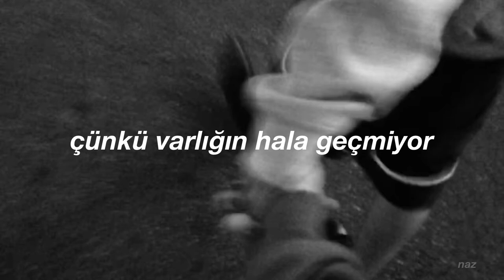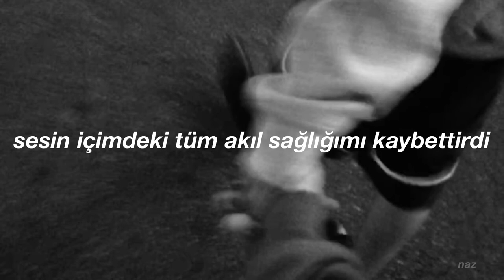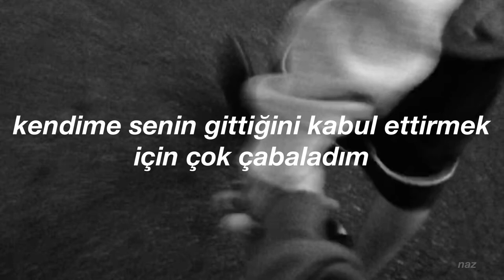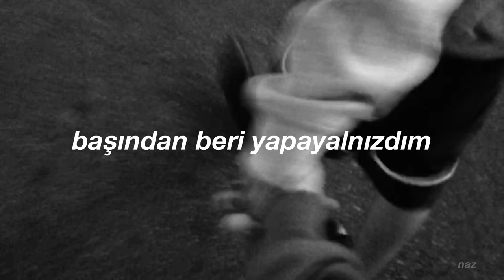evanescence - my immortal türkçe çeviri